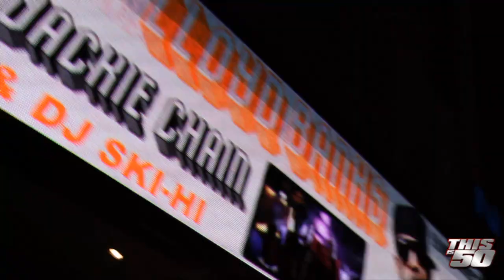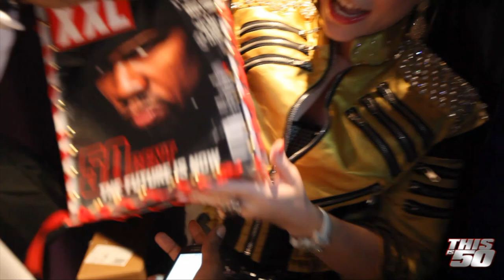Lloyd Banks - Live @ Nokia Theater, NYC - 4/29/10 | Behind The Scenes | 50 Cent Music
Lloyd Banks was in NYC at the Nokia Theater last night (4/29/2010). In front of an amazing crowd he performed his past and present hits: On Fire, Hands Up, Officer Down, and the hit single ""Beamer, Benz, or Bentley"" which got the crowd on fire!! (see in the video)
In this exclusive behind the scenes, you will also see Sha Money, Alchemist, Talib Kweli, as well as Banks answering MTV questions (He talks about BBB remix here), and DJ Whoo Kid trying to pizzle Lady Gaga!!